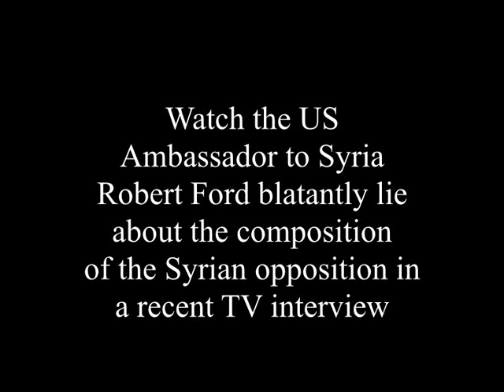Robert Ford lies about Syria